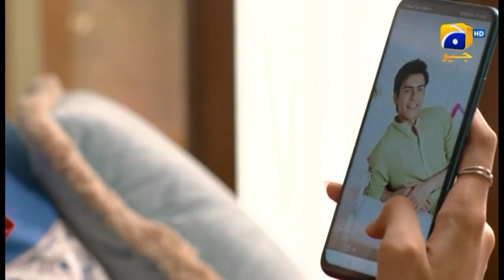Mushkil Episode 36 Review - Saboor Ali - Khushhal Khan Drama#celebrity official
Assalam-O-Aalaikum!

Mushkil Episode 36 Saboor Ali - Khushhal Khan - Zainab Shabbir .

pakistani Dramas
Celebrity official
our main purpose is to create a channel because people loves celebrites then i create this channel.for entertainment purpose this channel show different TV dramas celebrites and their activitis in different dramas and social life. ''''''';;;;;;;'''''''. ;;;;;;;;;;;'''''''. ;;;;;;;;;;;;;;;;;;;;. ;;;;;;;;;;;;;;;